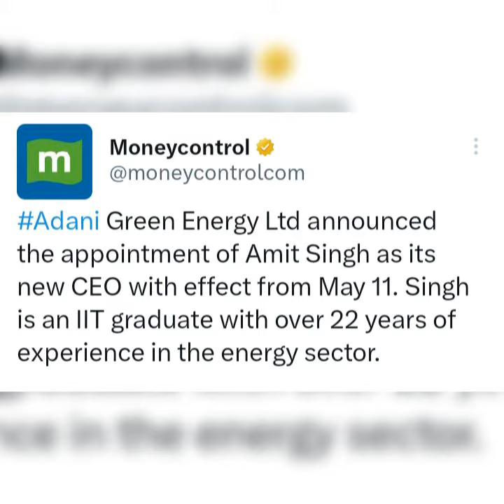Adani group 🛑 Varun beverages 🛑 newgen technologies 🛑 IPO 🛑 suzlon 🛑 stock market latest updates 🛑🛑